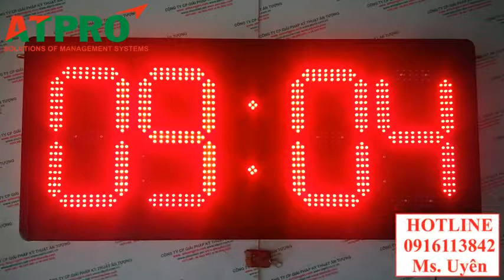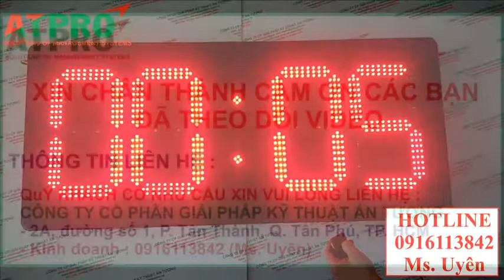ĐỒNG HỒ NGOÀI TRỜI (TRƯỜNG TH LẠI HÙNG CƯỜNG) - ĐỒNG HỒ ĐIỆN TỬ TREO TƯỜNG